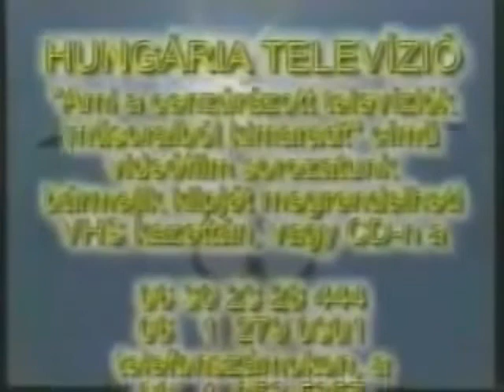Budapest 2015. 06. 01. Biszku-per: új eljárást rendelt el a Fővárosi Ítélőtábla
Hatályon kívül helyezte az elsőfokú ítéletet a Fővárosi Ítélőtábla és új eljárásra utasított hétfőn kihirdetett másodfokú végzésével az 1956 utáni megtorlások miatt háborús bűntettel megvádolt 94 éves Biszku Béla ügyében.
Másik bírói tanácsnak kell eljárnia a háborús bűntettel megvádolt 94 éves Biszku Béla ügyében első fokon az új eljárásban a Fővárosi ítélőtábla hétfői döntése értelmében.
A megismételt elsőfokú büntetőper lefolytatásához részletes utasításokat is adott a táblabíróság. Előírta például annak tisztázását, hogy milyen körülmények között keletkeztek a bizonyítékként felhasznált, több mint fél évszázaddal ezelőtti dokumentumok. Szükséges történész szakértőt felkérni annak feltárására, hogyan működött a karhatalom, kik irányították, az egyes szovjet alakulatok és magyar hatóságok milyen alá-fölérendeltségi viszonyban voltak. A tábla szerint tanúkat is meg kell hallgatni ahhoz, hogy megnyugtatóan lehessen dönteni a bűnösség kérdéséről.
atv.hu / MTI
A Jobbik elfogadhatatlannak tartja az ítélőtábla hétfői döntését
Elfogadhatatlan a Jobbik szerint a Biszku-ügyben hozott ítélet, amely megsemmisítette az első fokon hozott ítéletet. Novák Előd felháborítónak tartja, hogy várhatóan nemhogy egyetlen napot sem kell Biszku Bélának börtönben töltenie, de valószínűsíthető az is, hogy a bűnösségét jogerősen nem fogják már kimondani életében.
A Jobbik elfogadhatatlannak tartja az ítélőtábla hétfői döntését Biszku Béla perében – erről Novák Előd, a párt alelnöke és Szilágyi György országgyűlési képviselő beszélt sajtótájékoztatója után telefonon az MTI-nek hétfőn. Szilágyi György szerint azzal, hogy a Biszku Béla ellen folyó büntetőpert első fokra visszautalta a Fővárosi Ítélőtábla, „semmi sem változott ebben az országban 1956-57 óta, vagyis a kommunista pribékeket védik, és az áldozatokat szembe köpik, hasonlóan a hatvanas évekhez”.
Ezt a Nemzeti Emlékezet Bizottságának elnöke jelentette ki az M1 aktuális csatornán.
Földváryné Kiss Réka emlékeztetett: az 1990-ben demokratikusan megválasztott parlament egyik első döntése az volt, hogy 1956-ot "a szabad Magyarország szimbolikus és történelmi alapjának" nyilvánította, így felmerül a kérdés, "mit tudunk kezdeni a pártállami diktatúrával, jogállami keretek között mit tud kezdeni a társadalom, mit tud kezdeni a jogalkalmazó".
Azzal kapcsolatban, hogy a forradalom mind kevesebb szereplője van már életben, azt mondta: a bírósági ítéletektől függetlenül a társadalomnak és a történészeknek mindenképpen újra és újra ki kell mondaniuk, hogy a Kádár János irányította pártvezetésnek, abban Biszku Bélának is, "megkérdőjelezhetetlen személyes felelőssége van a megtorlásokban".
Utalva arra, hogy Nagy Imre miniszterelnök és társai kivégzése idején Biszku Béla párttisztsége mellett belügyminiszter is volt, Földváryné Kiss Réka jelezte: június 16-án, a kivégzések évfordulóján a megtorlásokról nagyszabású konferenciát rendeznek
Wittner Mária parlamenti beszéde
Elhangzott, a Magyar Parlamentben, 2001. február 25-én.
Megilletődve állok a Magyar Országházban, ahol történelmünk kimagasló személyiségei a magyar nép javára alkottak törvényeket, mint Tisza István, Klébensberg Kunó, Hóman Bálint, de itt alkottak törvényeket egy hamis eszme nevében is, mely egy jobb sorsra érdemes nemzet elvesztésén munkálkodott.
Ma, a kommunizmus áldozatainak emléknapján megidézem az áldozatokat - élőket és holtakat -, hogy együtt vádoljuk a szocialista köntösbe bújt hóhérainkat.